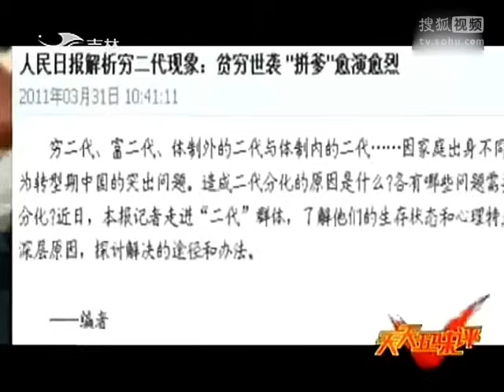老梁揭秘系列-梁宏達講述：揭秘窮人為何越來越窮，窮人何時才能翻身！老梁的評價一針見血丨天天五味評